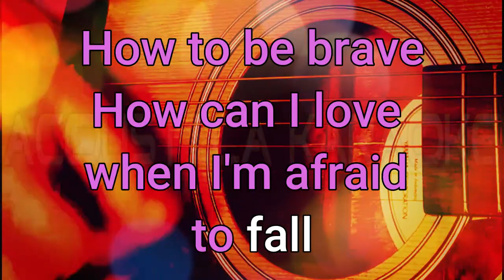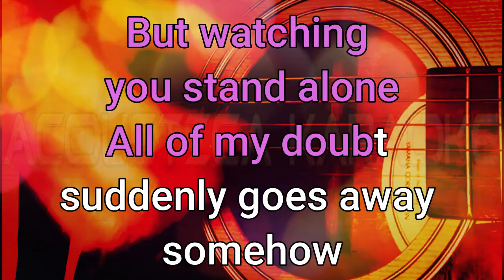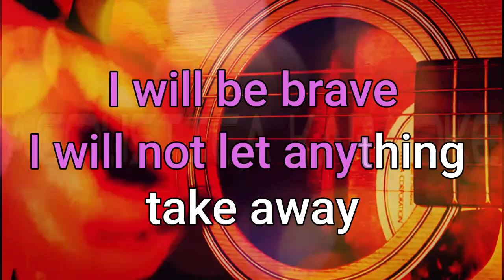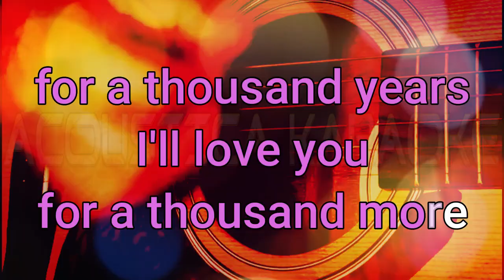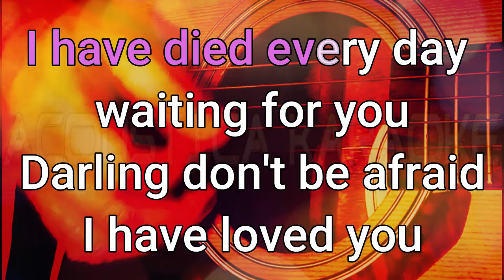Christina Perri A THOUSAND YEARS - ACOUSTICA KARAOKE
𝓐𝓬𝓸𝓾𝓼𝓽𝓲𝓬𝓪 𝓚𝓪𝓻𝓪𝓸𝓴𝓮 is made to help singers and musicians. if you want to request a song or karaoke please don't hesitate to write a comment on the videos, 𝓐𝓬𝓸𝓾𝓼𝓽𝓲𝓬𝓪 𝓚𝓪𝓻𝓪𝓸𝓴𝓮 would love to give you and your audience the real sound of the guitar while you are singing.